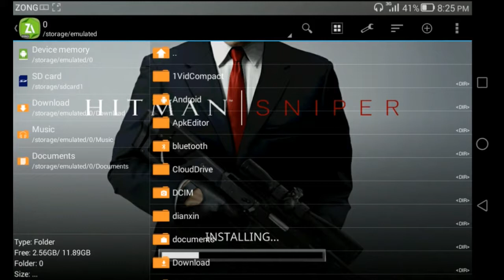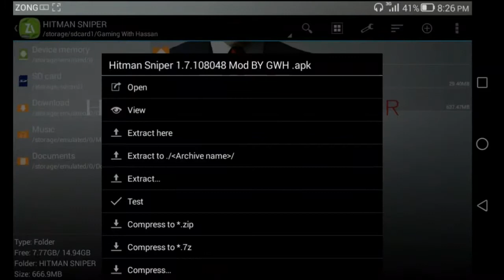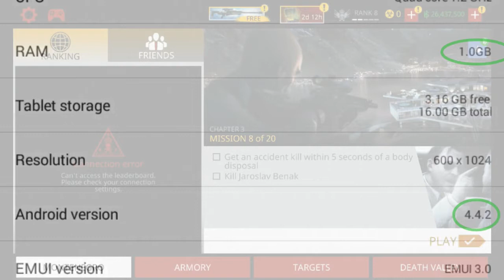Hitman Sniper highly compressed Android free Download | mod apk data unlimited money | Hindi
Hello guys My name Is Hassan And today I am going to show you How you Can Download Hitman Sniper it is perched Game in playstore
But I am giving you this game for free
And Also mod which you can buy anything it well give you × coin

1.Shadow fight 2 hack mod unlimited money and cash 100% real work in all devices